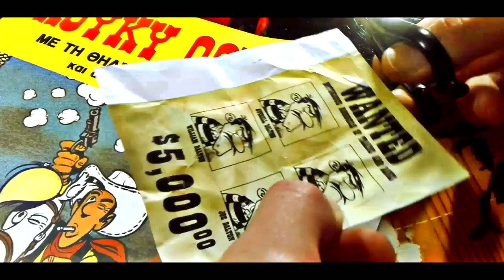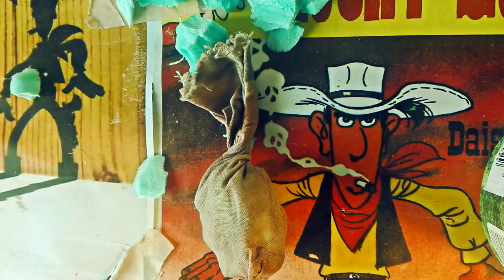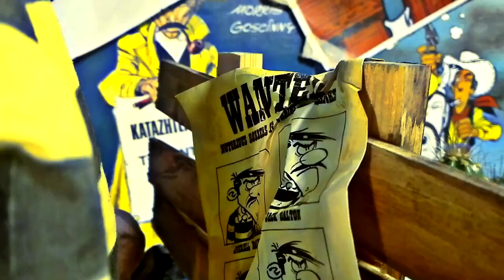Joe Dalton (Lucky Luke)_Making 0f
Joe Dalton, one the most hilarious characters from 'Lucky Luke'. I had made his head a few years back.  Here is a video presentation from the sculpting, painting process of completing the model. Took about 2 weeks. Everything on this figure, as shown in the video is handmade by Sakkis (that's me).

Hope you enjoy the video. I need a better camera so the details can show a little better, I did the best I could with what I had.

Now I can place him next to a Lucky Luke figure I made back when I made Joe's head.